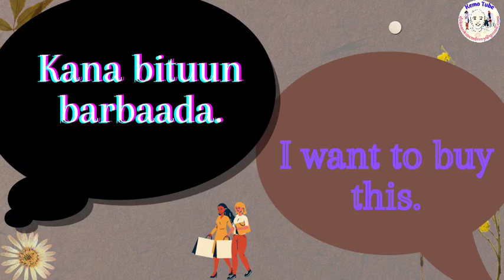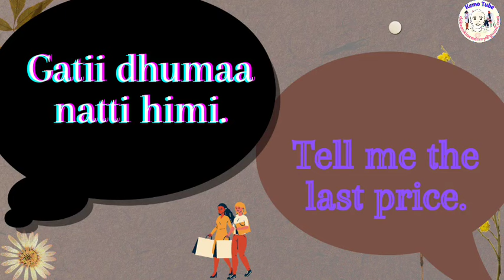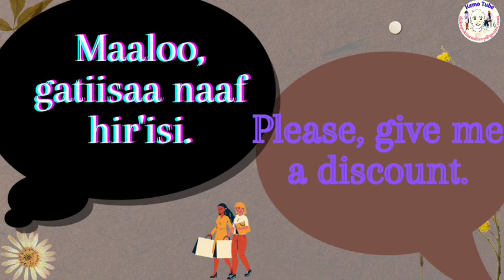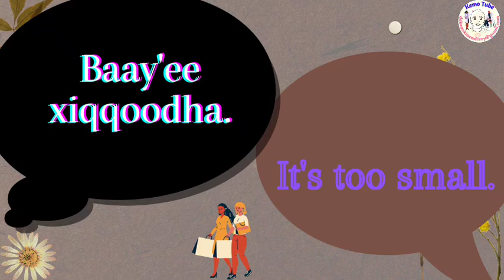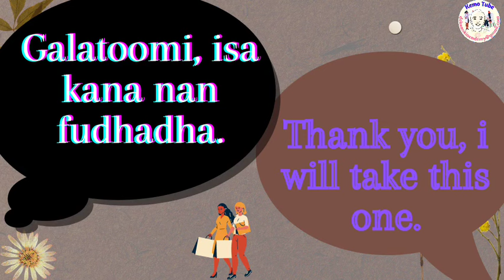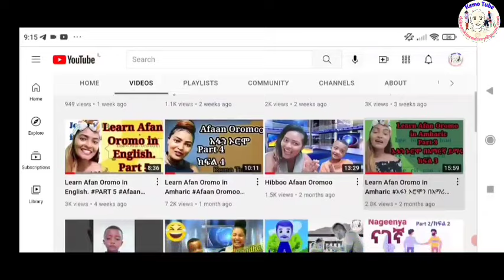Learn Afan Oromo in English PART 8 Shopping Bittaa fi gurgurtaa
Kemo Tube